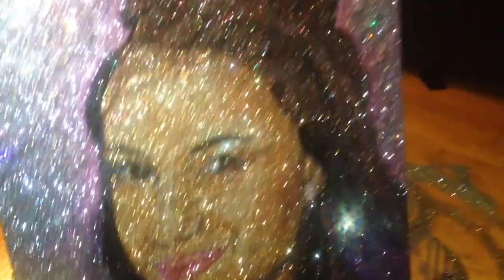GLITTER ART + Swarovski | TIME LAPSE creation & reveal video!!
TrilliLife - Luxury Glitter Artwork
TIME LAPSE Video of this portrait of YASMIN for her birthday! Created using only glitter and 250+ Swarovski crystals on 18"x24" wood panel.

I'm currently available for commissions / custom portraits, worldwide shipping.